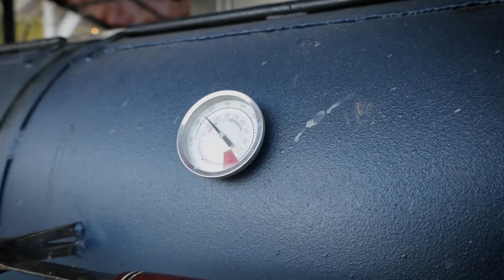Baby Reveal - Motley Rynn